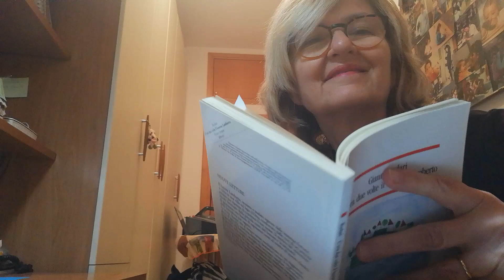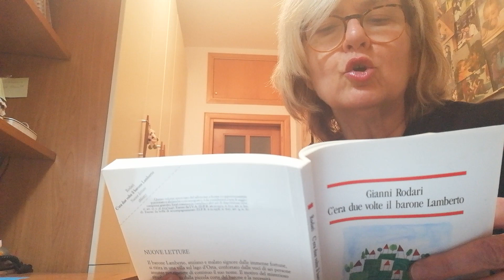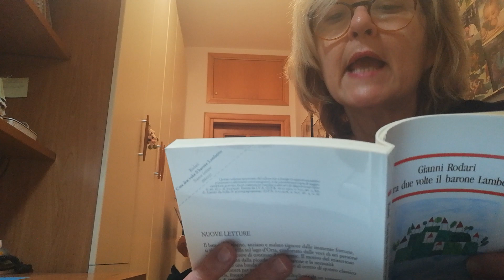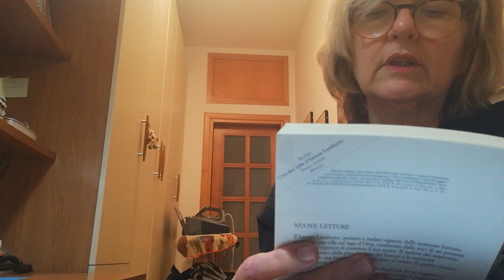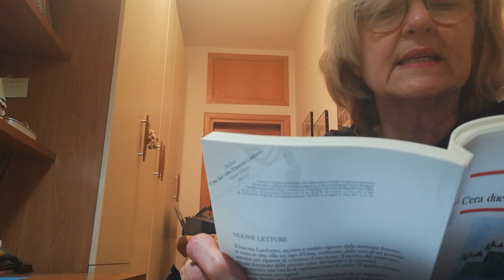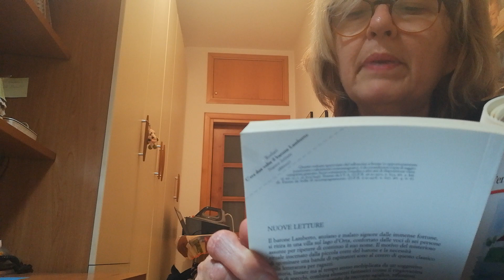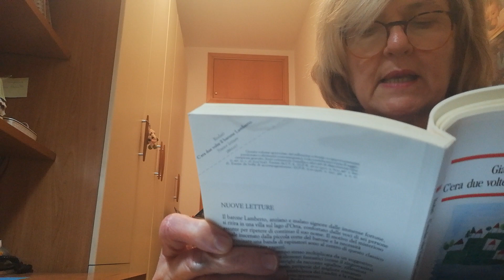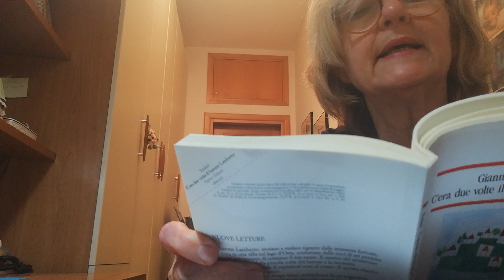C'era due volte il barone Lamberto terza parte